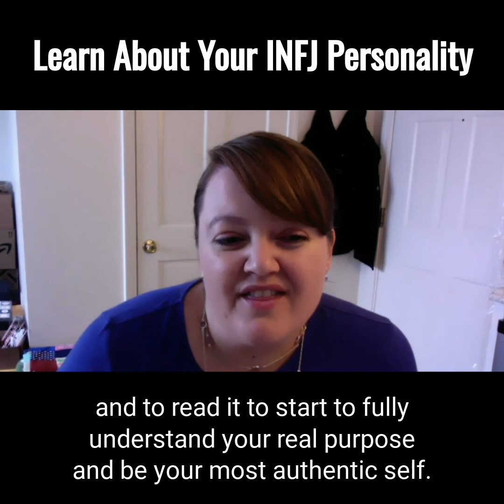Learn More About Your MBTI INFJ Personality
You are not broken. You are not a mistake or an extra. You are different from most of the people you know, but that doesn’t make you wrong. You were made this way on purpose.

I meet so many INFJs who are doing the same thing that I was, morphing themselves into a different version of themselves to please other people. They think this is the answer, just like I did.

But the answer isn’t to please others. It’s to be more of yourself. It’s to learn about yourself and embrace the things that make you different. Learn about who you are and step into that version of you with full confidence.

This is when you are your most authentic INFJ self. This is when you can live that life of meaning and purpose that you desire. It starts with learning about who you are.

That’s why I wrote my book, The INFJ User Guide, to help you learn about yourself and embrace your personality just the way you are.